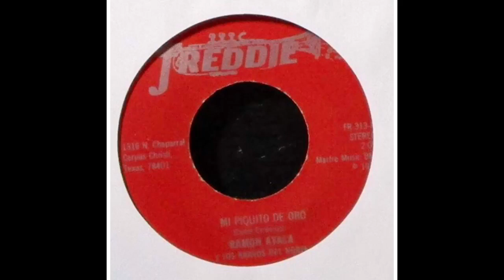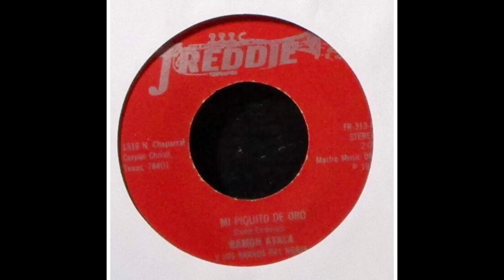Ramòn Ayala - Mi Piquito De Oro 45rpm Freddie Records ((STEREO))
Ramon Ayala 45rpm hard to find.